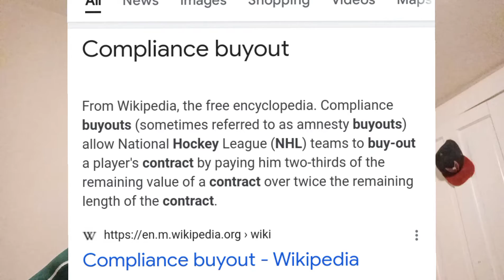Zach Parise and Ryan Suter contracts BOUGHTOUT!😳😨😱🙂 (UPDATED)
*This is the newly updated video of the last video!*